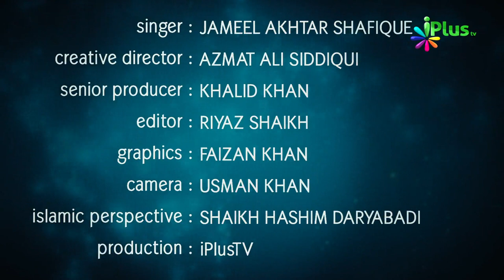Ya Rab Hai Shukr Aisa Muqaddar Mila Hamein.... | Nabi ﷺ Ki Shaan Mein Shandar Naat | iPlus TV